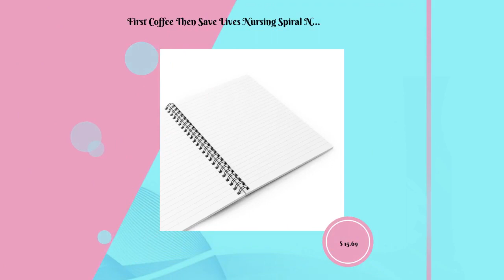First Coffee Then Save Lives Nursing Spiral Notebook - Ruled Line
Unbelievable offer! First Coffee Then Save Lives Nursing Spiral Notebook - Ruled Line, at an incredible price of $15.69 Don't miss out on this sensational deal!
Shopping lists, school notes or poems - 118 page spiral notebook with ruled line paper is a perfect companion in everyday life. The durable printed cover makes the owner proud to carry it everywhere. .: 118 ruled line pages (59 sheets) .: Front cover print .: Dark grey back cover